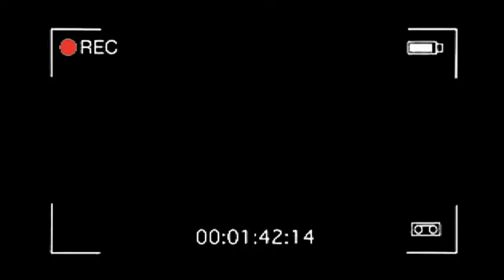CELEBRÉ MI CUMPLEAÑO CON MI AMIGA LA SHAKIN / HASTA UNA BAÑADA EN RIO NOS DIMOS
Ya extrañaba ir a tu casa amix 🥺 Gracias por la compañía 💛🙌

PREGUNTAS FRECUENTES:
¿De dónde soy? Ecuador
¿Dónde vivo? Vinces - Ecuador
¿Cuantos años tengo? 26 años
¿Qué estudie? Comunicación Social
¿Con que cámara grabo? Samsung J6
¿Con que programa edito? Camtasia Studio 8, Power Director Épico, Inshot.